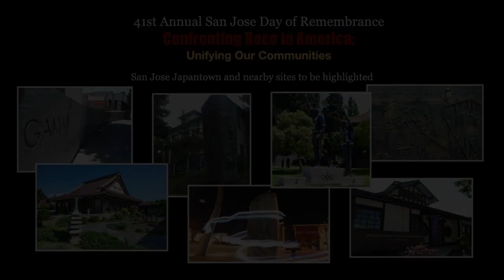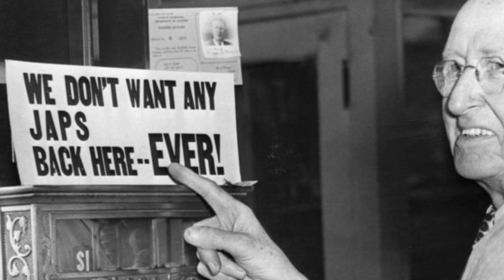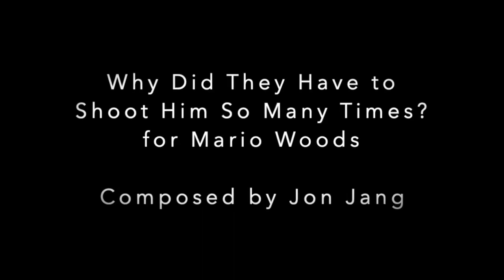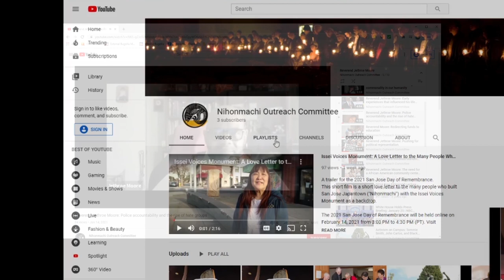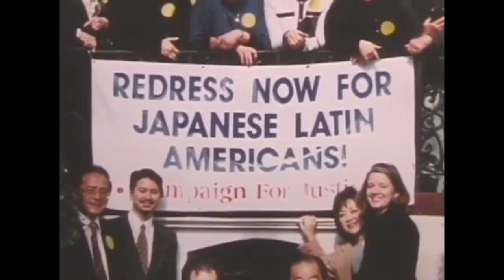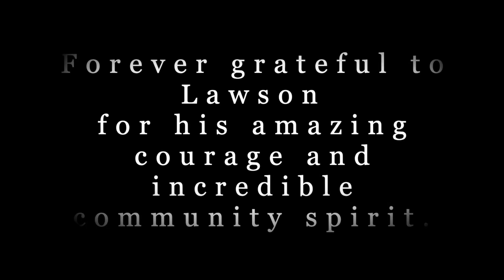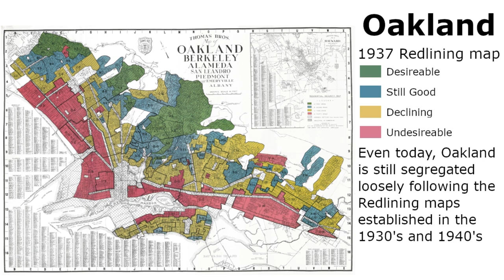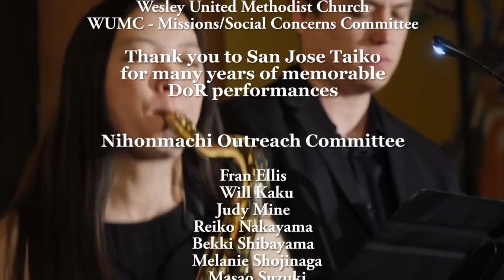2021 San Jose Day of Remembrance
Welcome to the 2021 San Jose Day of Remembrance that was held on February 14, 2021. The official start of the program begins at 13:48. See below for the event schedule and links to websites referenced during the program.

Program Schedule with Time Codes

0:00 Start Prelude
13:48 -- Welcome. The official start of the program (3 PM)
14:59 Aspiration: Rinban Gerald Sakamoto
17:52 Intro to Day of Remembrance theme
19:29 Remembrance Speaker: Alice Hikido
26:15 Performance: Jon Jangtet. "Why did they have to shoot him so many times?"
33:31 Activism on Campus: John Carlos, Tommie Smith, and Black Lives Matter
35:37 Speaker: Reverend Jethroe Moore
45:10 The magic of the Issei Pioneer Stone/Nikkei Lantern Monument
47:05 Candle Lighting Ceremony
54:25 Civil Liberties Monument
56:02 Speaker: Campaign for Justice: Redress NOW for Japanese Latin Americans
1:05:16 Japanese American Museum of San Jose
1:06:57 Lawson Sakai Tribute
1:10:22 Issei Memorial Building
1:10:22 San Jose Taiko Part I
1:15:05 Speaker: Athar Siddiqee - South Bay Islamic Association
1:17:41 Issei Voices Monument: A love letter to the many people who built San Jose Nihonmachi
1:19:27 Speaker: Tomio Hayase-Izu: HR 40:  Commission on Reparations  Proposals
1:28:38 San Jose Taiko Part II
1:32:46 Closing: Unifying Our Communities
1:33:39 Benediction: Reverend Keith Inouye
1:37:42 Closing Credits - Jangtet Performance

Links:
Nihonmachi Outreach Commitee

Sign the Campaign for Justice Petition:
Biden Administration:  Comply With International Law!  Justice Now for Japanese Latin Americans!

Campaign For Justice: Redress NOW for Japanese Latin Americans